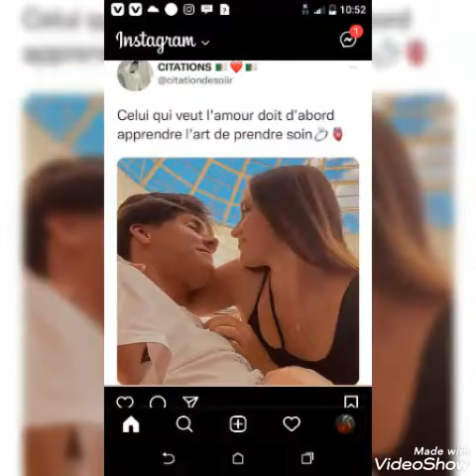"Petite Fille de mes rêves" de Jean François AZOR.